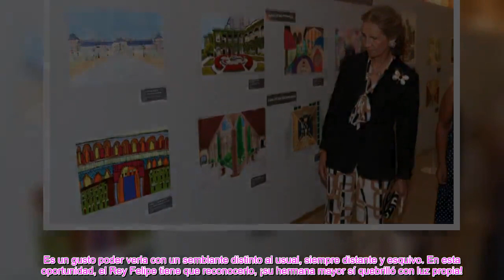✅EL TRIUNFO DE LA INFANTA ELENA QUE EL REY FELIPE DEBE ADMITIR Y LE QUEDA MEJ0R A ELLA QUE A LETIZIA